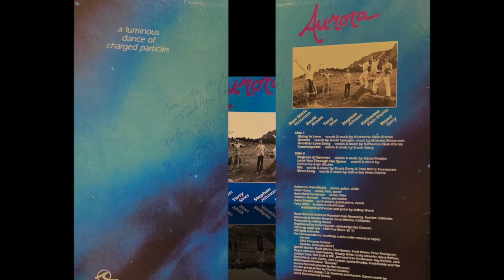Aurora - 'We' (New Age-y Psychedelic Folk, 1984)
The band were from Boulder, Colorado and released their private press LP 'Pathways To The Sun' in 1984. Described on the back cover as 'a luminous dance of charged particles', which pretty much nails it.